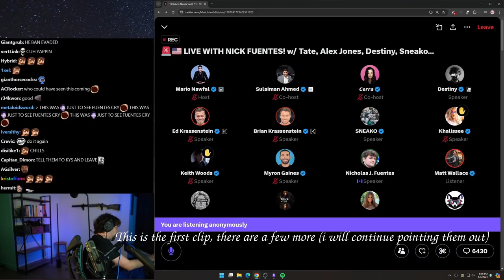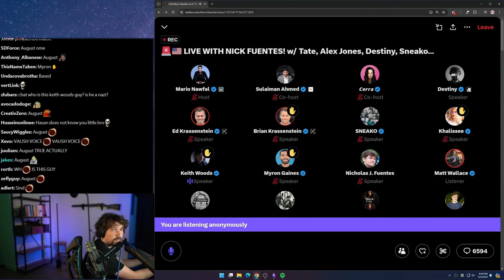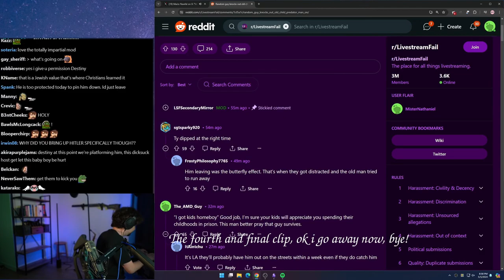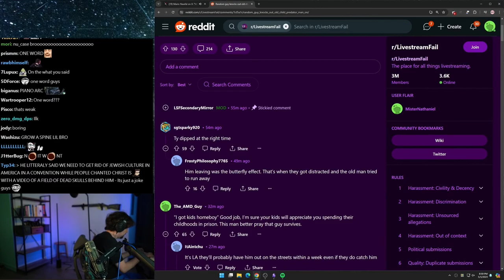Destiny playing the piano while nazi, sociopolitical drifter, and apologist yap for 6:14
I just thought it was funny and wanted to have this immortalized.

This isn't political by any means, the people here yapping are all miserable grifters who just want money. Destiny is pretty tolerable though.